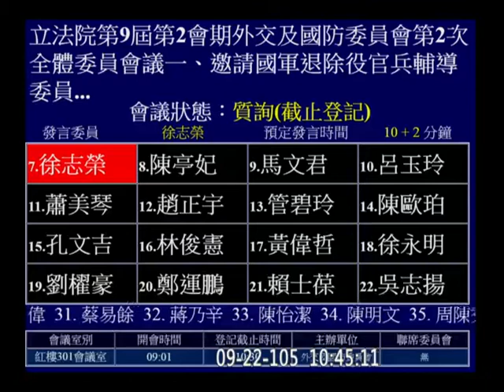20160922 林昶佐 退輔會 轉投資經理人放棄18% 遴選納民間人士 業管土地與原民傳統領域重疊數量 網站即時公布公開資訊 外交國防 【立法院演哪齣？】